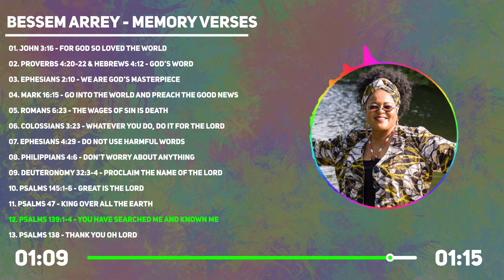You Have Searched Me And Known Me - Bessem Arrey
PREFACE
For some years now, I have realized that teaching memory verses to kids is not always easy. But when they sing these memory verses aloud, they come back to Church the following Sunday, still singing them!  I have had this burning desire to make a memory verse album for a long while, and finally I realized how effective it has been with my Sunday School Class.

Initially, the focus was on kids!  Then, after a period of time spent in prayer with some friends about the project, we realized this project is for everyone who believes we need God's Word daily in our lives, just as we need the very air we breathe!

One of the fun things about this album is that kids are also singing some of the verses, which make the project more joyful.

The Bible clearly tells us how crucial and important it is to know and Speak God's Word.

Living in this Sinful World without God's Word in our hearts will cause us to be lost, and unfortunately, to be perished, eventually!.

  INTRODUCTION
In this booklet, we have 13 Bible memory verses/songs, especially selected for ages 7 and above.

We have verses that teach the kids (us) to be mindful with our words towards others, such as in Ephesians 4:29.

We have verses that tell us about the Greatness of our God, such as in Psalm 145.

We have verses that tell us how crucial it is to pay attention to what God is saying in His Word, such as in Proverbs 4:20-22, and verses that tell us God's Word is Alive and Active, such as in Hebrews 4:12.

All of the memory verses/songs will for sure bring us much closer to God.

You can find all the songs on my YouTube channel - Bessem Arrey Worship